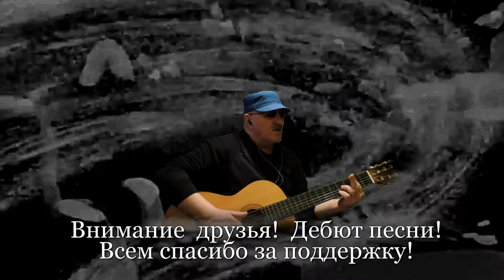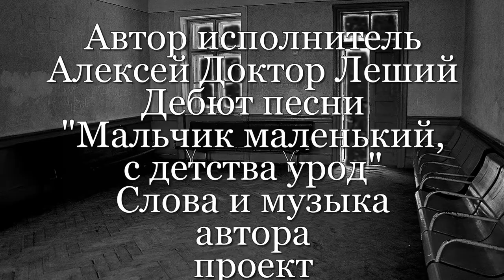Мальчик маленький,с детства урод(ВНИМАНИЕ ! ДЕБЮТ)